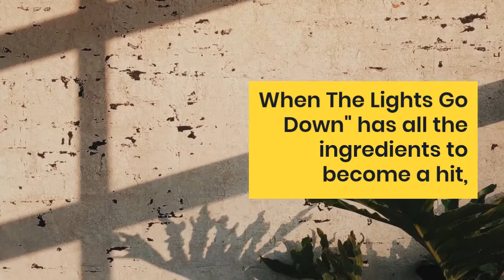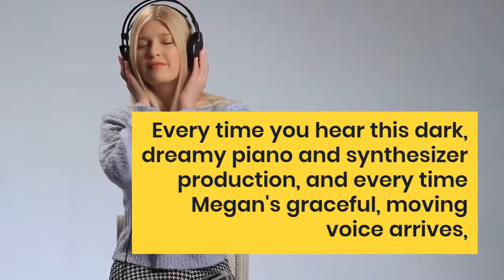Lorax Tempesta - Lorax Tempesta launches the electro-pop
Lorax Tempesta launches the electro-pop ballad "When The Lights Go Down" with singer Megan Gill. Lorax' electro-pop melodies are spread - if we make a "contemporary" ballad, the sharp lyrical sheet, the oscillating piano, the pulsating rhythm and the tortured and bruised vocal sounds of this song wouldn't be far away.